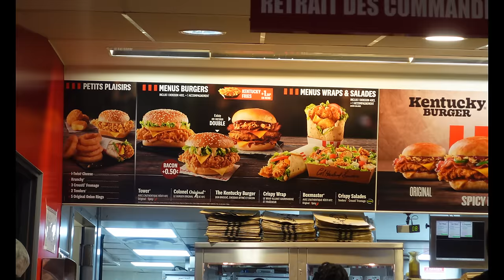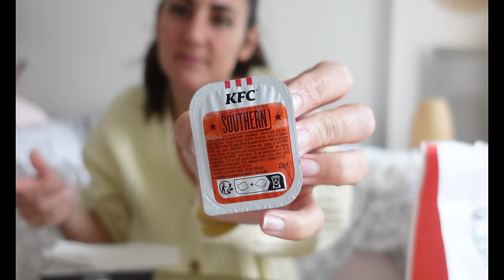JE MANGE KFC PENDANT 24H !